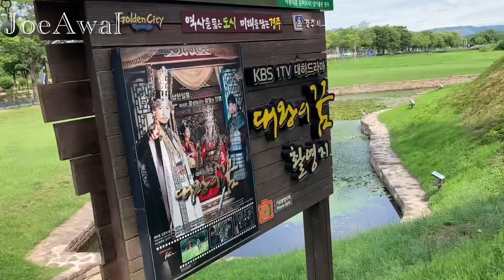Wisata gratis ke taman Bunga Lotus Gyeongju || Jumpa Satwa liar yang jinak …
Wisata kali ini ke tempat destinasi yg ada di Gyeongju…

Enaknya kalau berwisata di Korea gratis..
Ga perlu bayar tiket masuk..
Foto spot di mna mna ada yg pastinya GRATIS…